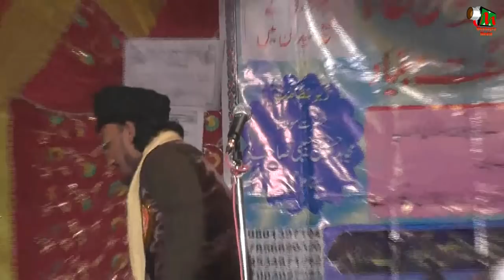PARVEZ KAUSAR MAROOFI NAAT,MUBARAKPUR,FULKARI,BEGUSARAI,JALSA AND DASTAARBANDI ON 27TH NOV 2017.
PARVEZ KAUSAR MAROOFI NAAT,
AZEEMUSSHAAN IJLASE AAM AND DASTAARBANDI AND SANG BUNYAAD,
BY JAMIA TASLEEMIYA MUBARAKPUR,FULKARI,BEGUSARAI,BIHAR ON 27TH NOV 2017.
JERE SADARAT-HAJRAT MAULANA ALHAAJ SAYYED AHMED NASAR SAHAB BANARSI.
JERE NIZAMAT-MUJAHID HASNAIN HABIBI.
PRESIDENT MADARSA-MAULANA KHURSHID AHMED.